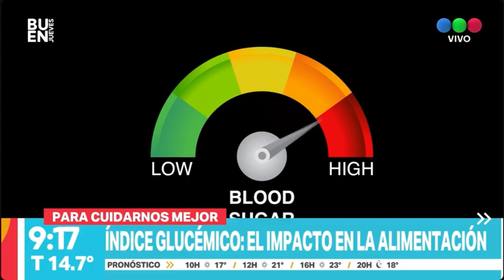Claves de nutrición y salud ► Telefe Rosario